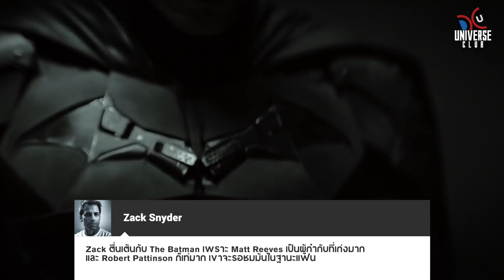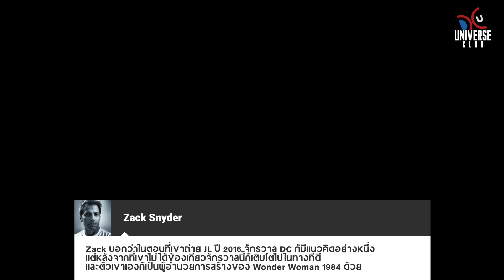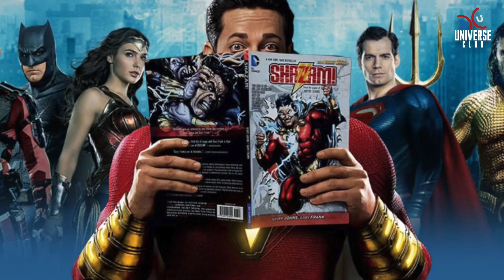Justice League Snyder Cut จะไม่อยู่ในจักรวาล DCEU?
Chapter
0:00 Intro
0:52 Army of the Dead
1:30 ความยาวของหนัง
2:51 การทำงานช่วง Covid-19
3:41 Superman
4:44 Batman
6:22 Snyder Cut จะอยู่ใน DCEU หรือไม่?

Font ภาษาไทยในคลิปโดย : Roekharrid Pooyong